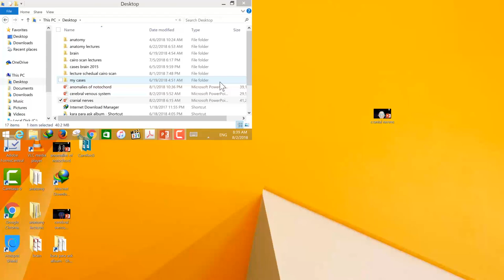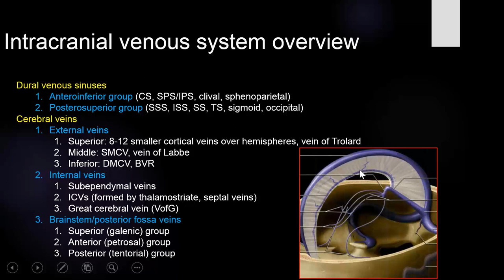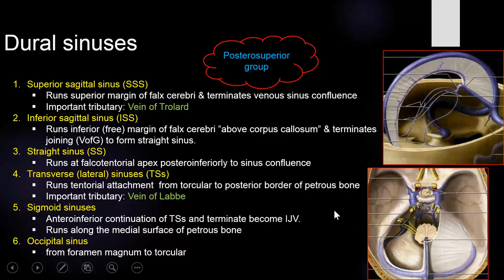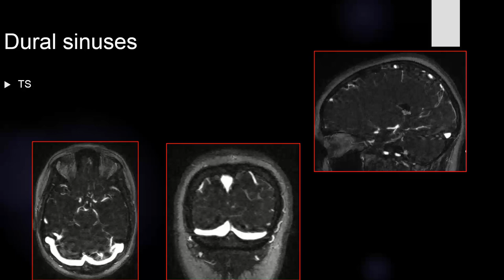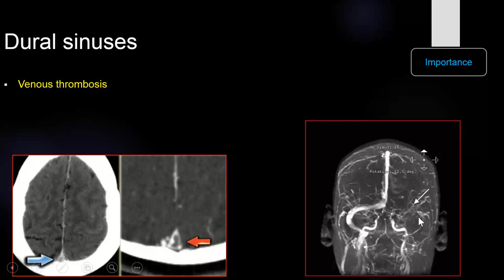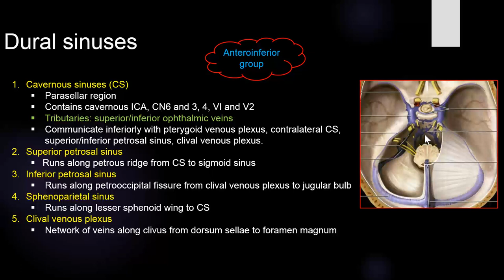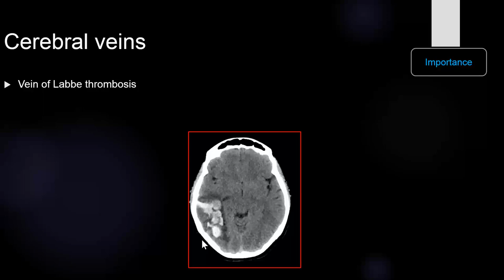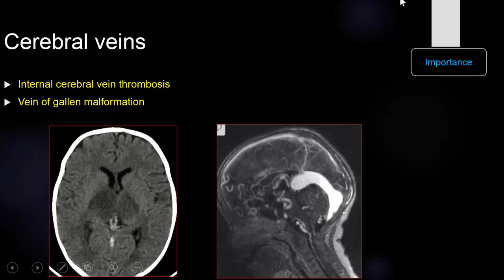5-anatomy of the cerebral venous system